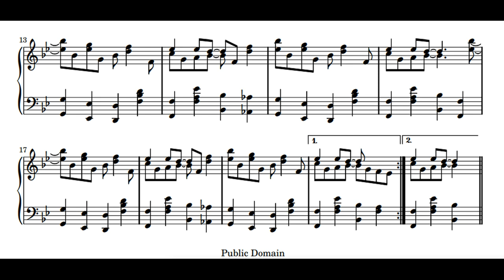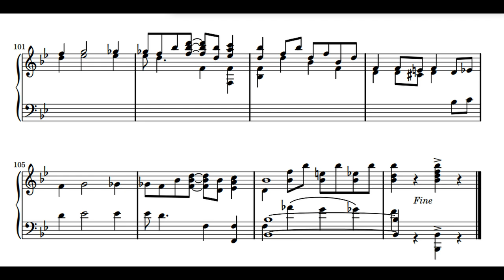Magnetic Rag (Scott Joplin, 1914) - played by Victor Beck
Scott Joplin is considered to be the greatest and most famous classical ragtime composer of all time.

Magnetic Rag is special, as it was Joplin's last published work and was written three years before his death. Possibly as a result of Joplin's mood at this time, the piece expresses a melancholy almost entirely unheard in his earlier works.

This will boost the algorithm to spread my videos. I really appreciate any help you can provide.